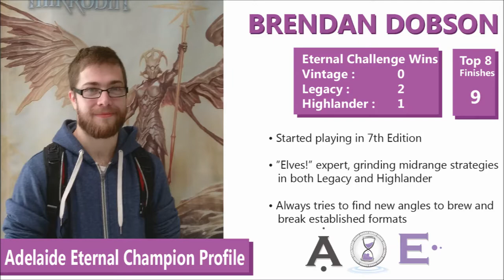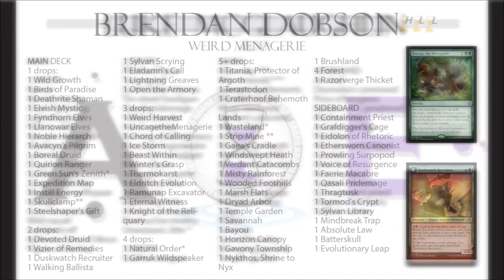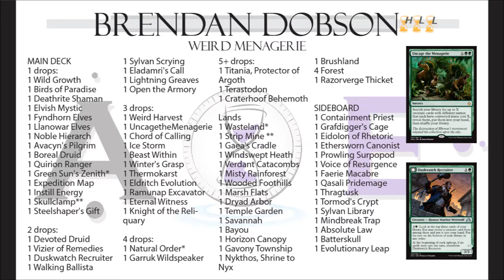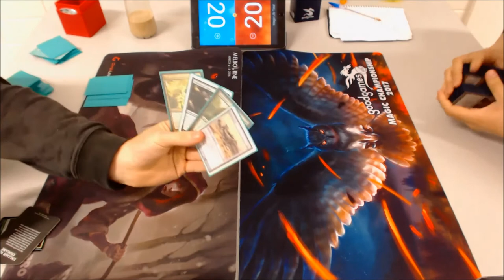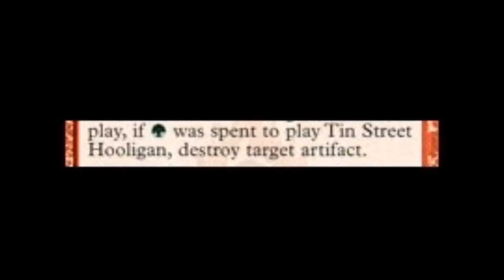Highlander 2017 Nov (Round 2/6) – Zoo vs. Combo-Ramp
Adelaide Eternal Highlander Challenge
November 2017

Round 2 of 6 Swiss rounds
Luke McGlaughlin  vs.  Brendan Dobson
(Mox Zoo  vs.  ‘Weird Menagerie’ GW Elves-Combo)

For information on our monthly eternal tournaments in South Australia,

If you'd like to know more about the 7 Point Highlander format, visit the official

Adelaide Eternal run tournaments in the South Australia region, rotating through Legacy, Highlander, and Vintage on a monthly basis.

These are community-run events, allowing the use of play test (‘proxy’) cards, and the entry fees go straight in to the prize pool in the form of dual lands and other chase eternal staples. Please enjoy our video coverage and commentaries, and you can access Top 8 deck lists for Vintage and Legacy. If you'd like to know more about the 7 Point Highlander format, visit the official

If you’d like to learn more about our next scheduled event, you can visit us to check this month’s calendar. We aim to continue promoting the vibrant eternal metagame here in South Australia!

Commentators: Dr Sarven McLinton & Beckett Wolfe
Video & Composition & Graphics: Dr Sarven McLinton
Original Theme Music: Jackson ‘JtMP’ McCall-Pearce
Logo & Template Design: Dr Wesley Mc Ternan